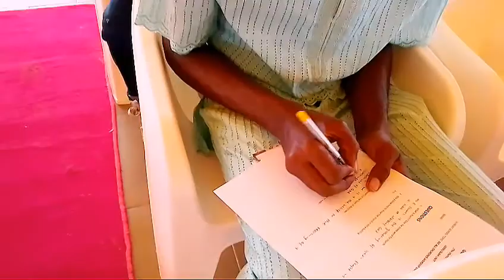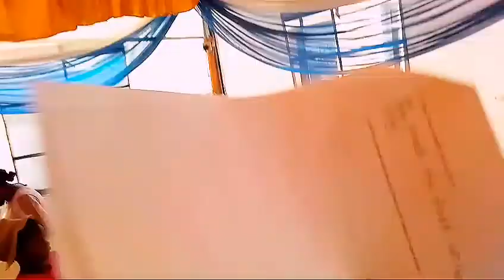LEKKI AJAH UNIT YOUTH WRITING TEST